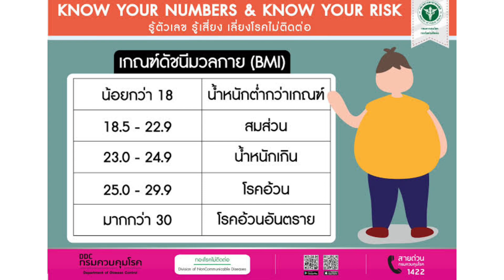น้ำหนักตัวเท่าไหร่ถึงอ้วน ควรรีบลดน้ำหนัก | เม้าท์กับหมอหมี EP.138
น้ำหนักตัวเท่าไหร่ถึงอ้วน ควรรีบลดน้ำหนัก

โรคอ้วน หรือ ภาวะน้ำหนักเกิน เป็นโรคที่พบได้บ่อยในสังคมปัจจุบัน เพราะว่าเป็นสังคมที่เร่งรีบ ทำให้ไม่ค่อยมีเวลาเลือกอาหาร มักรับประทานอาหารที่เป็นฟาสฟู้ด เช่น พิซซ่า ไก่ทอด ร่วมกับไม่ค่อยออกกำลังกายทำให้เกิดโรคอ้วนขึ้น โรคอ้วนหากปล่อยไว้นาน จะทำให้เกิดโรคต่างๆตามมา โรคเบาหวาน โรคความดันสูง โรคไขมัน หรือคอเลสเตอรอลในเลือดสูง โรคไต ดังนั้นหากใครน้ำหนักเกินควรลดน้ำหนัก ลดความอ้วน

หลายคนยังสงสัยว่าตนเองนั้นอ้วนหรือไม่ มีเกณฑ์อะไรมาวัด วันนี้หมอหมีเลยจะมาแนะนำครับ

เกณฑ์ที่ใช้วันคือ ค่าดัชนีมวลกาย หรือ Body Mass Index (BMI) วิธีการคำนวณ คือ นำน้ำหนักตัว หน่วยกิโลกรัม หารด้วยส่วนสูงหน่วนเมตรยกกำลังสอง ก็จะได้ค่าดัชนีมวลกาย

จากนั้นนำมาเทียบในตาราง ถ้ามีค่ามากกว่า 25 ถือว่าอ้วน และมากกว่า 30 ถือว่าอ้วนมากครับ ควรรีบลดน้ำหนัก